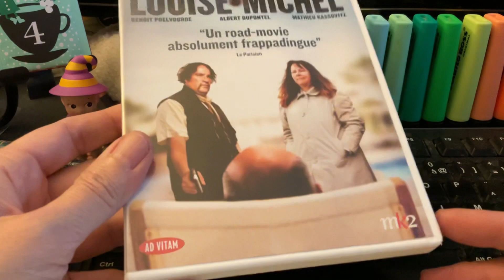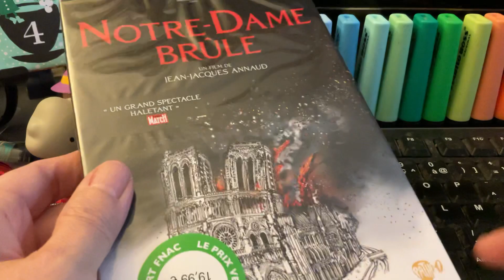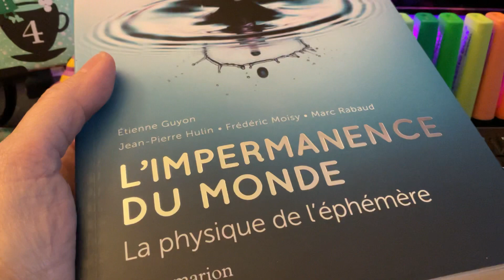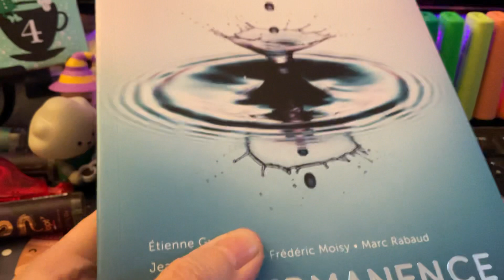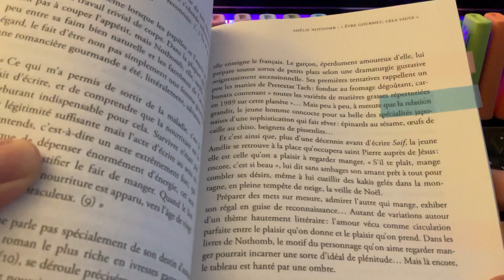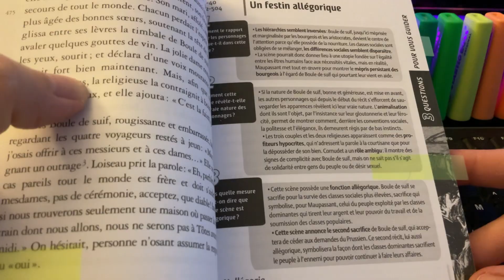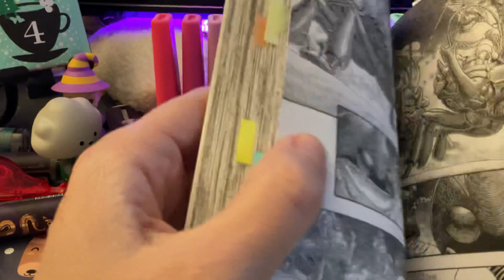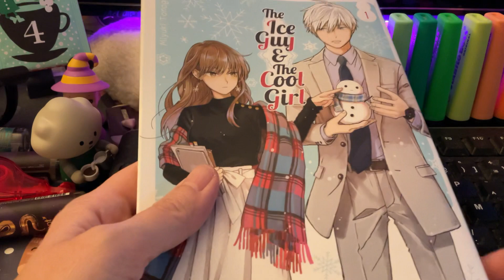Semaine geek du 18 décembre 2022 avec pas mal de dvd 🎞️